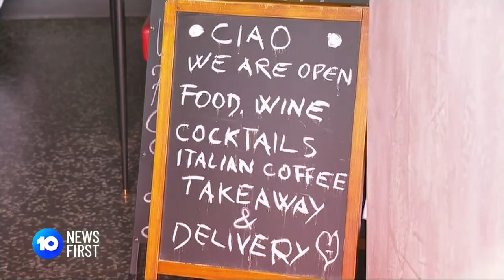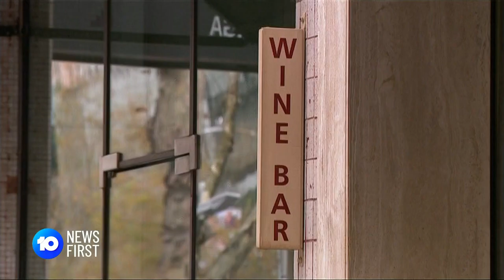Victoria Records 37 New COVID-19 Cases | 10 News First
Victoria recorded it's lowest COVID-19 tally in two months, with 37 new infections and six more deaths. It could mean changes for the State's roadmap to recovery.

10 News First airs at 5pm, seven nights a week in your local market on Network 10.

10 News First is based in Australia and is a division of ViacomCBS.